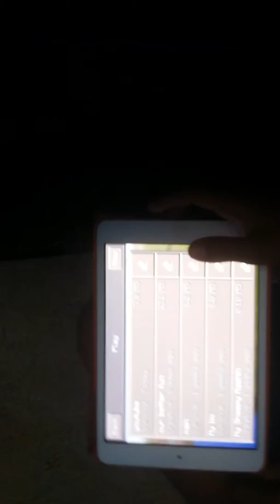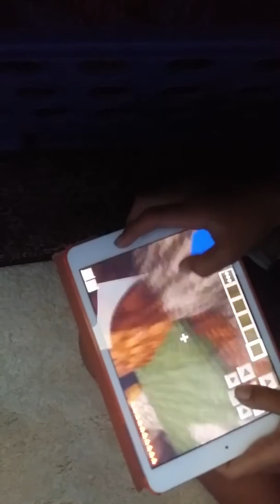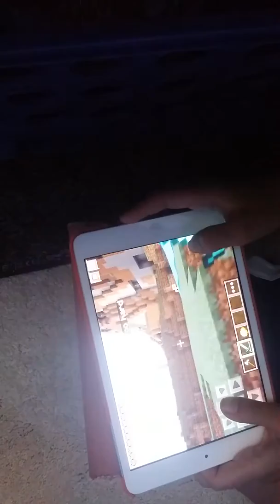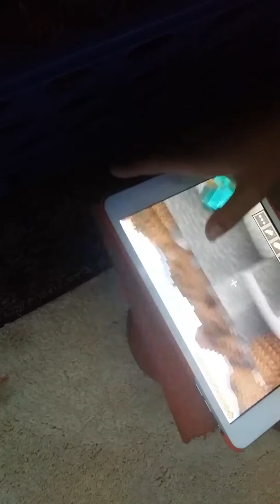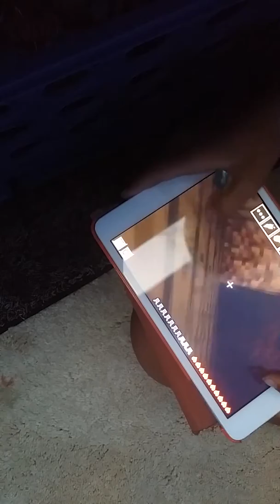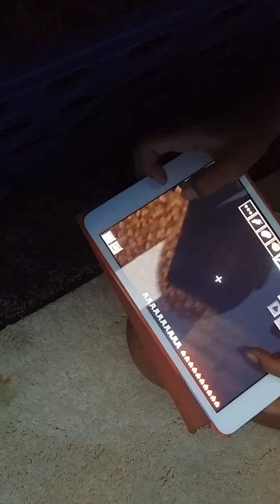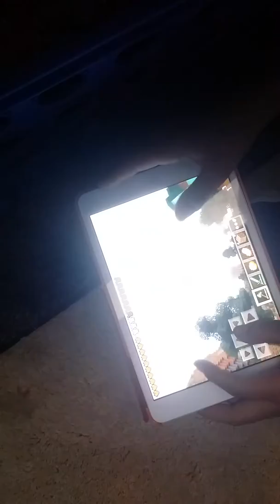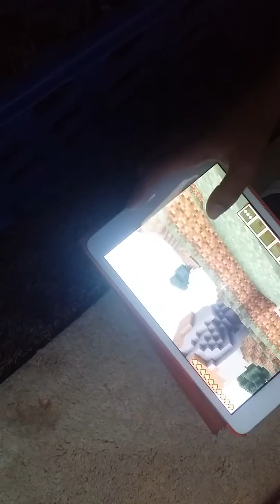Minecraft PE-Murderer(episode 7)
I hope you enjo.